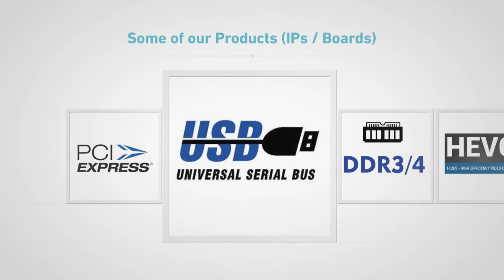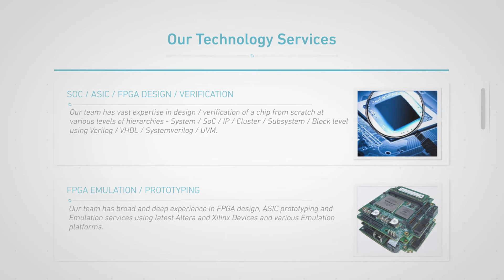Video Testimonial : SION FPGA Internship : Ms Manjusree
Video Testimonial from our intern Ms. Manjusree, who was pursuing M.Tech from KL University, Andhra Pradesh, when she opted FPGA internship with SION, and in 6months of time, she got opportunity to work on various in-house product developments and acquired sound practical skills in Verilog, Systemverilog, FPGA and PCIe.

During her internship, with her hardwork and dedication, she secured offer from SION Semiconductors as Associate Engineer. We wish you all the best for her future ! Keep going Manjusree !!